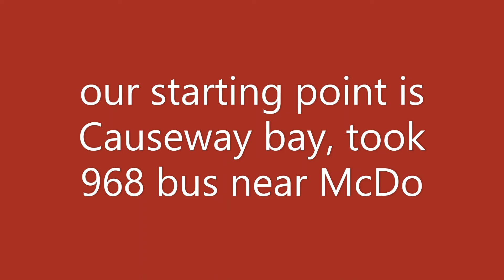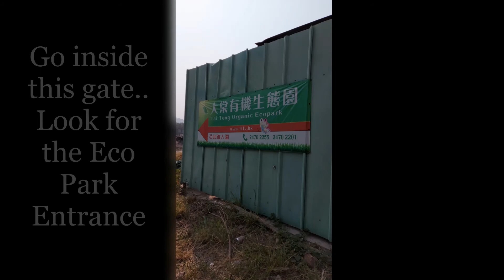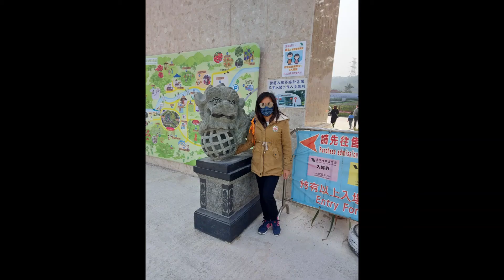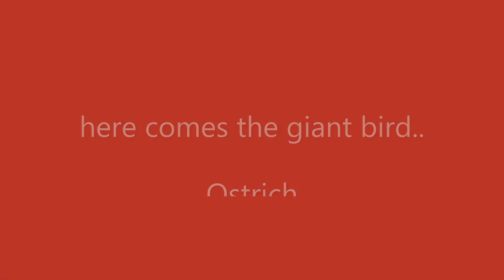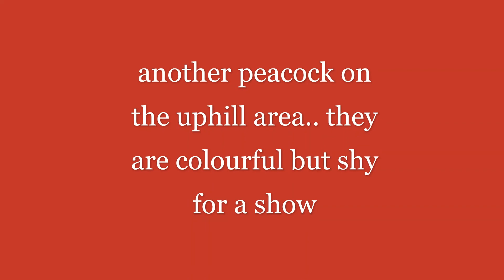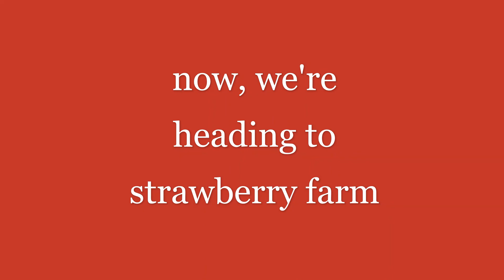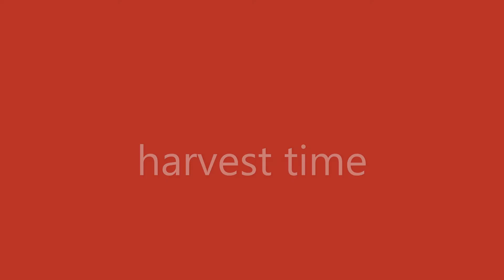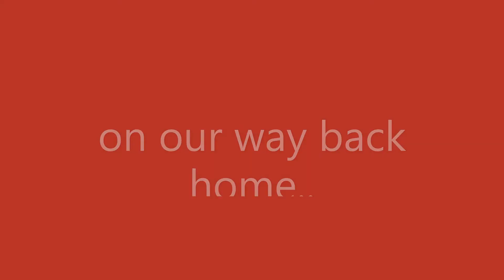HK 6: Tai Tong Organic Ecopark | Strawberry farm | animals and nature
What's in here:

- Kids activity area
- Strawberry farm
- Grapes farm
- other fruits and vegetables
- Peacock
- Wild boar
- Goats
- Ostrich
- Turkey
- Fishpond
- Sweetgum Wood
others...